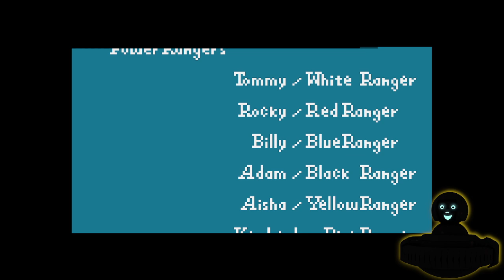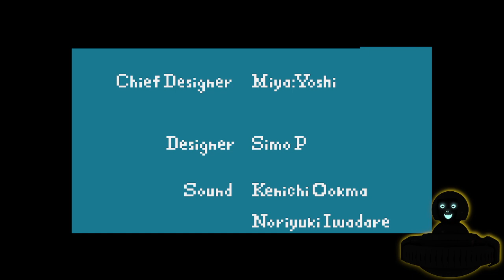Mighty Morphin Power Rangers the Movie - Game Boy First Playthrough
First Playthrough of Mighty Morphin Power Rangers the Movie on Game Boy -- Watch live